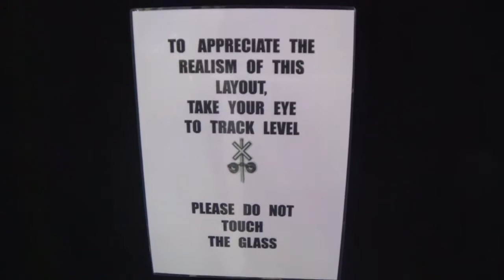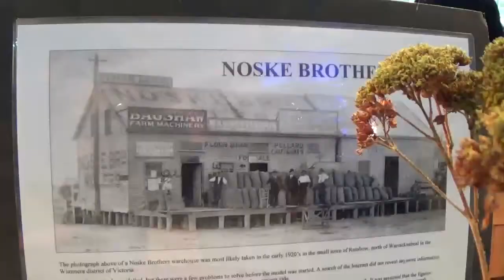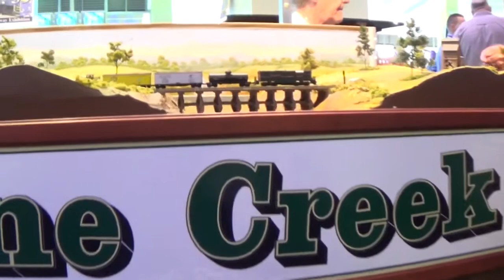Sandown Model Train Exhibition 2014 PT 1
Saturday 8th March I went along to the Sandown Model Railway Exhibition.

Not as many layouts this year as previous, but still an enjoyable morning..